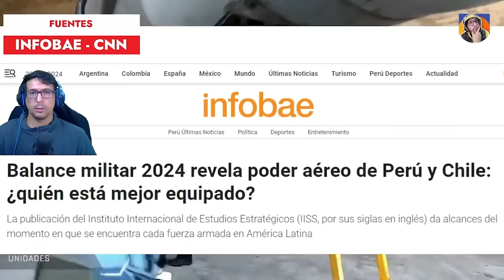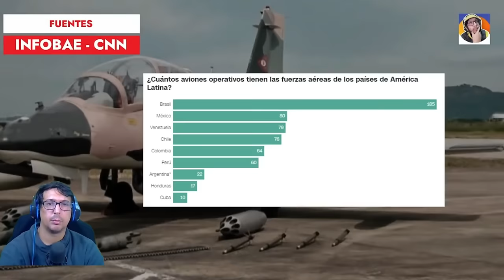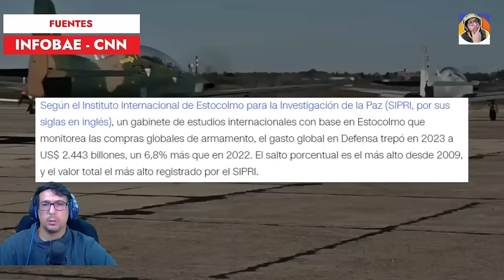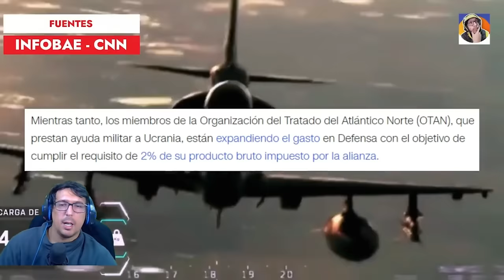RANKING DE POTENCIAS 2024: ¿CUAL ES LA POSICIÓN DE CHILE?